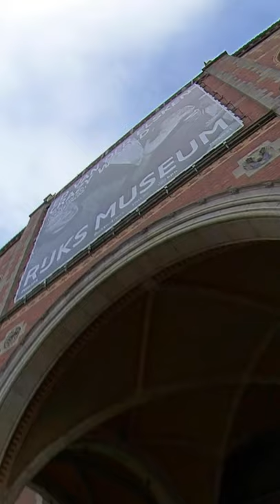Mini Walk in Amsterdam Museumplein